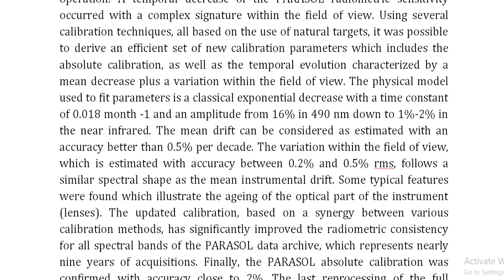Improvement of the PARASOL Radiometric In Flight Calibration Based on Synergy Between Various Method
IEEE PROJECTS 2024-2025 TITLE LIST

Support Including Packages
Complete Source Code
Complete Documentation
Complete Presentation Slides
Flow Diagram
Database File
Screenshots
Execution Procedure
Readme File
Video Tutorials
Supporting Software
Support Specialization
24/7 Support
Ticketing System
Voice Conference
Video On Demand
Remote Connectivity
Document Customization